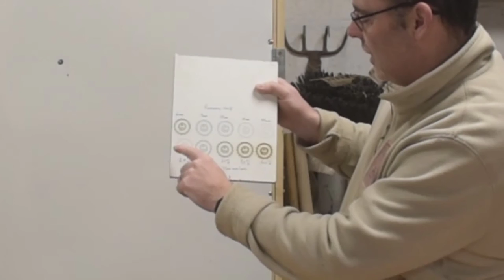La gravure et la découpe laser facile avec la ORTUR LM3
Pour cette vidéo, je vous montre le montage, la gravure et la découpe laser avec la ORTUR LM3
↓↓↓Plus d’infos ici ↓↓↓

                         DS 20 pour une réduction de 20€ sur les accessoires